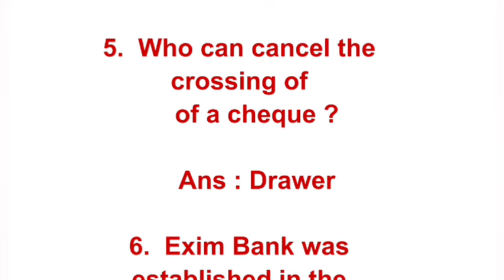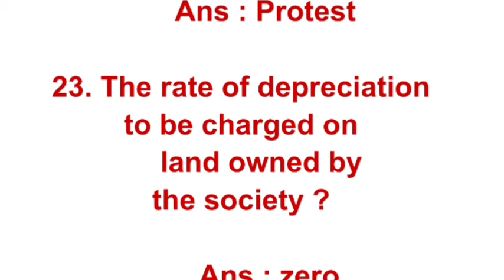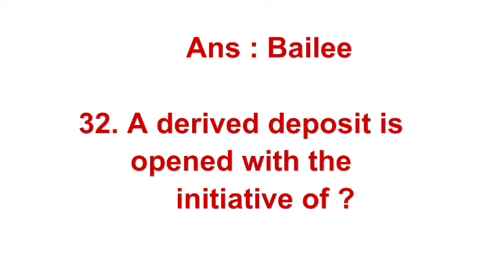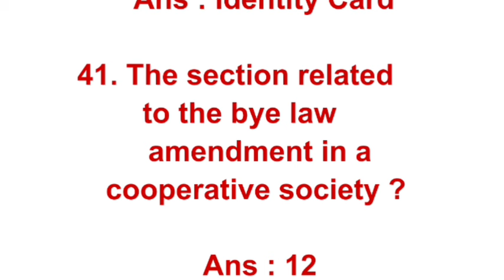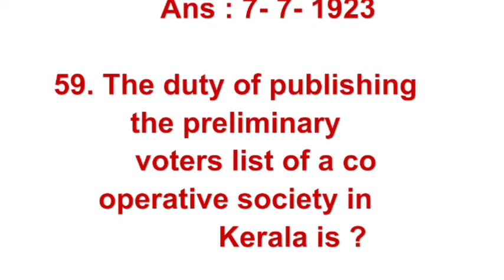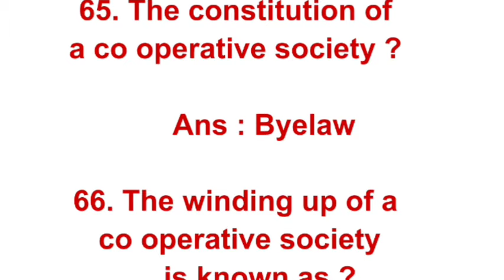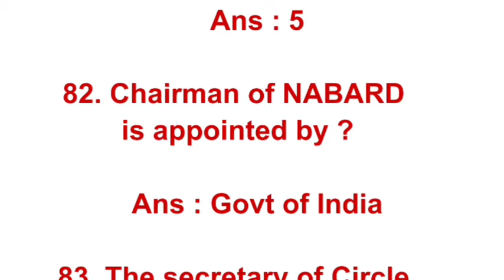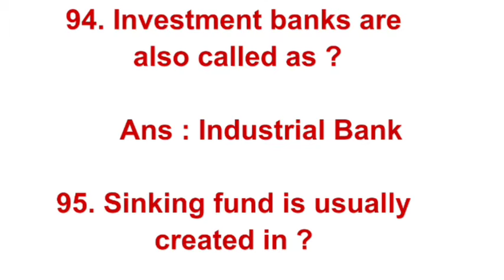CSEB - Junior Clerk Exam Important Questions and Answers 2024